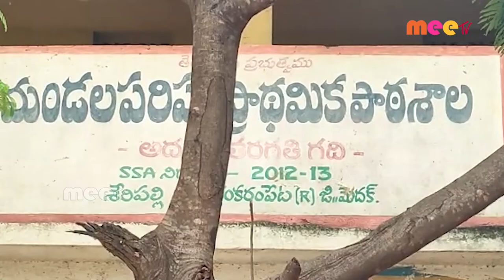యూనిఫామ్ ల పంపిణీ